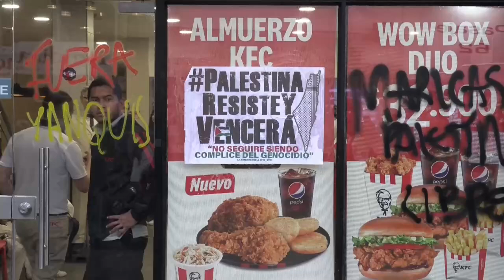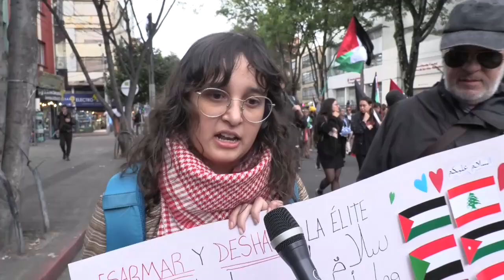[Video] Cientos de estudiantes salen a protestar en Colombia al grito de 'Palestina libre'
Varios centenares de personas, sobre todo jóvenes y estudiantes de la universidad pública, salieron este lunes a las calles de Bogotá a protestar por el "genocidio" de Israel y por una "Palestina libre", a un año del ataque de Hamás, en el que murieron 1.200 personas y 251 fueron secuestradas.